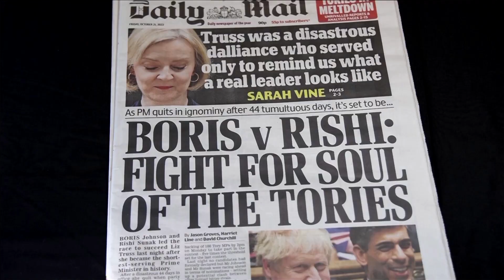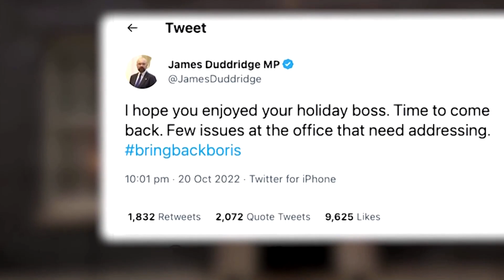Who will replace Liz Truss as UK prime minister?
A fresh leadership race has kicked off in Britain after Liz Truss quit after the shortest, most chaotic tenure of any British prime minister. Here are the potential candidates vying to replace her.